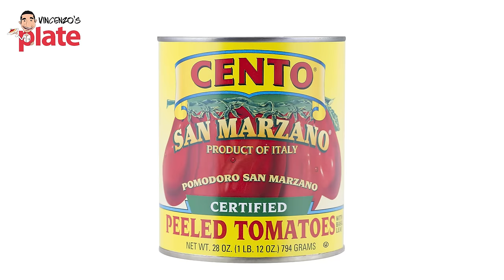Italian Chef Reacts to Mario Batali Spaghetti with Clams Recipe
I believe Mario Batali holds the record for the most confusing video ever! 🤯 There is not a single thing in this video done right, everything in my opinion is so confusing and wrong. Those poor linguine looked so sad and I would never eat that... I'm sorry Mario!

💯 Follow this link to read and print my Linguine alle Vongole written recipe